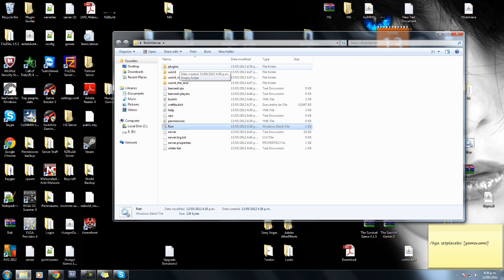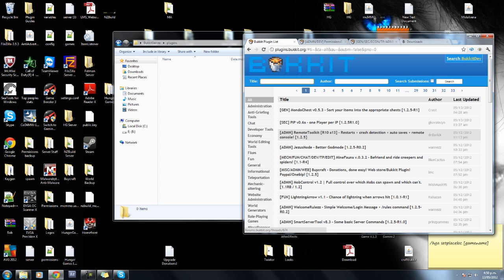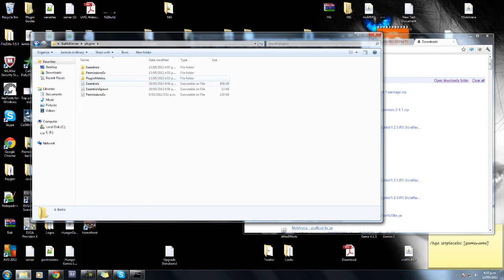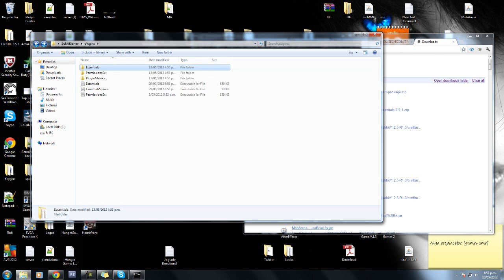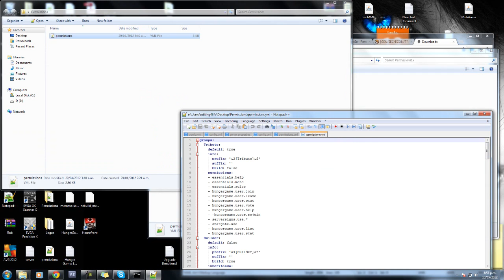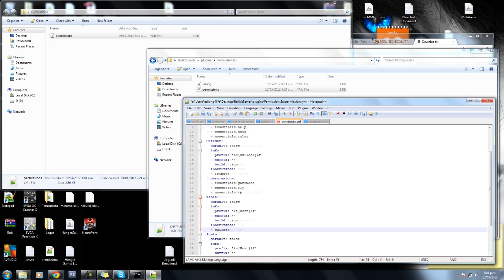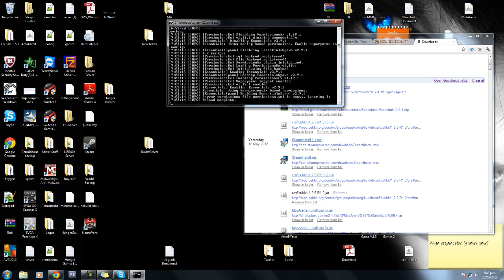1.2.5 Essentials/PermissionsEX Set up Guide!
Minecraft Server IPs

PermissionsEX Template!